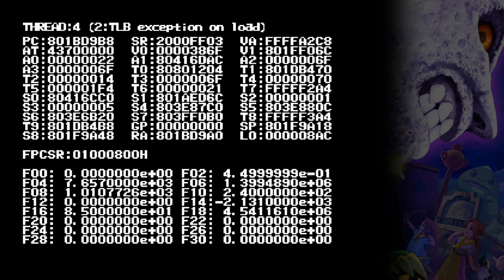Majora's Mask 2P Randomizer #1 [Xelrog/Darian]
Xelrog and Darian stream The Legend of Zelda: Majora's Mask for the Nintendo 64 live on Twitch and YouTube. Randomized! We sort of skipped Majora this year, and we've never tried it with a party of two. Should be breezy, right?